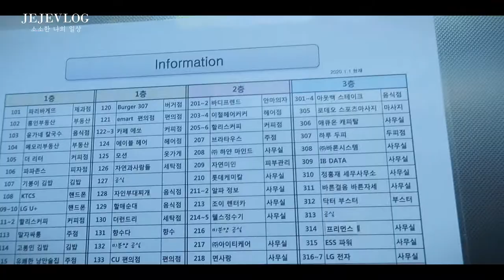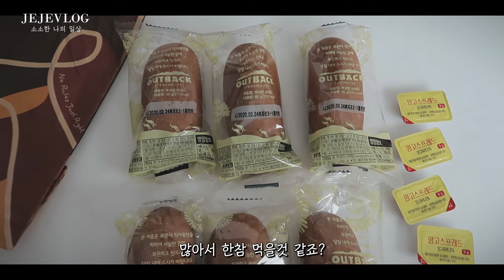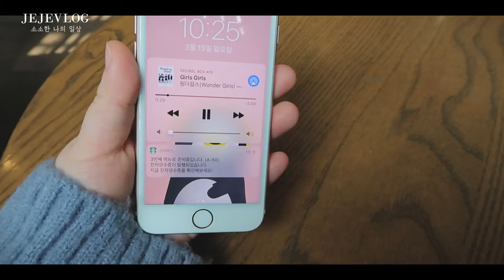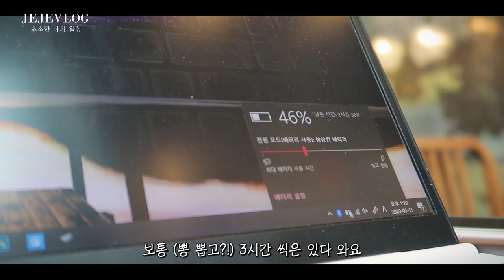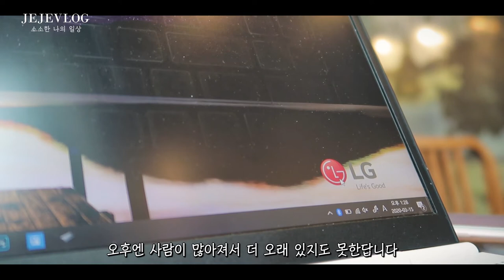제제VLOG_ 코로나와중에 조심히외출 : 아웃백데이트, 카페소확행, 봄이오는우리동네, 고양이돌보러, 남친과야식